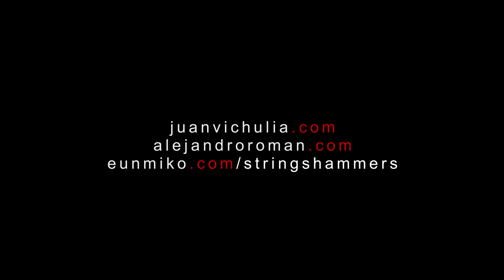Ojos de fría plata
Realización de Juan Vicente Chuliá sobre una pieza musical de Alejandro Román, interpretada por el grupo Strings&Hammers. Rodada con un dron Mavic Pro.